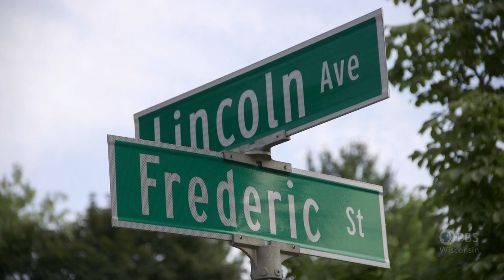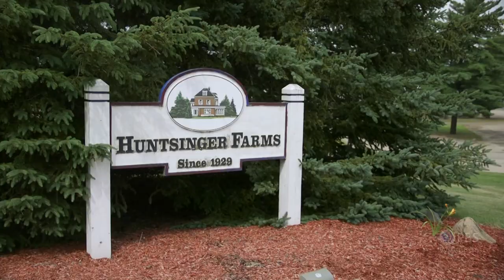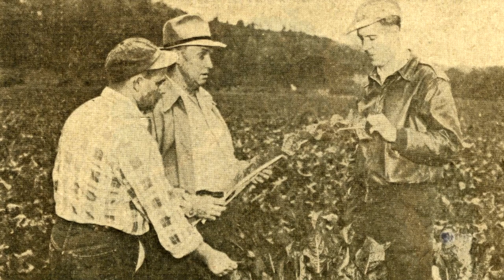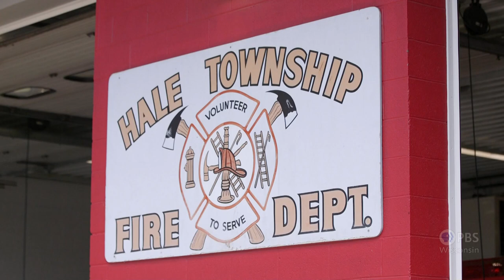Fireman's Lunch | Around the Farm Table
Volunteer firefighters are the backbone of rural emergency services. Inga and Cousin CeCe prepare the volunteers a meal of Waygu beef, stops by the largest horseradish producer in the world and checks out an urban yard in Eau Claire that has been converted into a garden paradise.